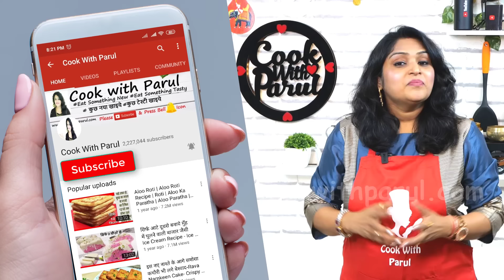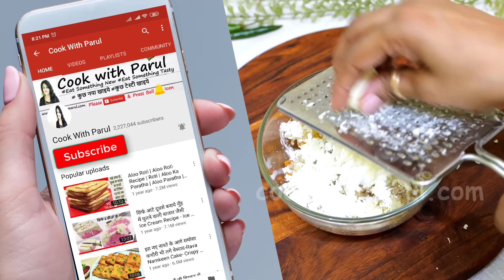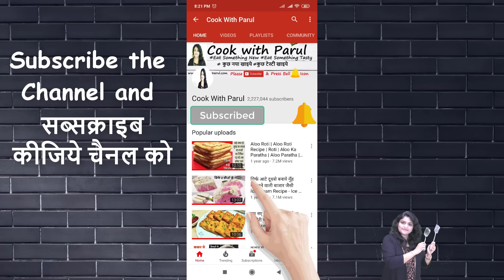पहले इस ट्रिक से इसे क्यों नहीं बनया? McCains खाना भूल जयेंगे 3 महीने स्टोर| New Potato Bites Recipe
PotatoBitesRecipe potatobitesrecipe Try This Easy Recipe Of Chilli Potato Bites Recipe For Your Evening Hunger Pangs.Chilli garlic potato bites are the perfect snack option for your kids. Make potato nuggets Potato Bites with this easy recipe and enjoy its taste with your family. potato bites recipe is a aloo bites recipe called chilli garlic potato bite with detailed photo and video recipe. Crispy Garlic Potato Bites like McCains is an interesting tasty and crisp snack recipe made with boiled and mashed potatoes. How to make Chilli Garlic Potato BitesWith easily available ingredients you and your family will be able to enjoy fresh potato bites at home.

* Potato आलू - 6 to 7
* Salt  नमक - 1 tsp
* Red Chili Flakes  लाल मिर्च फलैक्स - 1 tsp
* Black Pepper Powder काली मिर्च पाउडर - 1/2 tsp
* Pizza Seasoning - 2 tsp
* Corn flour कॉर्न फ्लोर - 3 tbsp
* चीज़ Cheese - 2 to 3 tbsp (grated)

Noodle Flavour
* Noodle Masala - 1 tsp
* Corn flour कॉर्न फ्लौर - 2 to 3 tbsp
* Cheese चीज़ - 1 cube (grated)